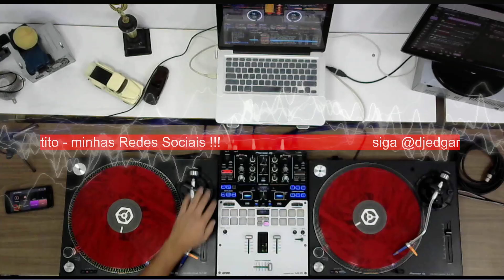Melodic Techno Set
* Comente!